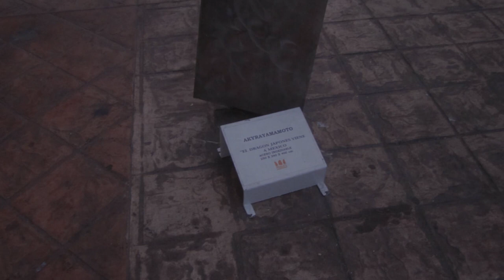Evolvenza Nascondendo ai vostri figli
Everyone must answer as he knows how and as he can to the questions on the teaching of immaterial guides.